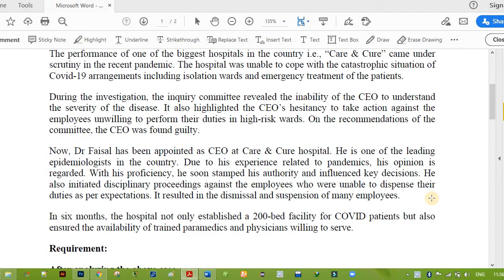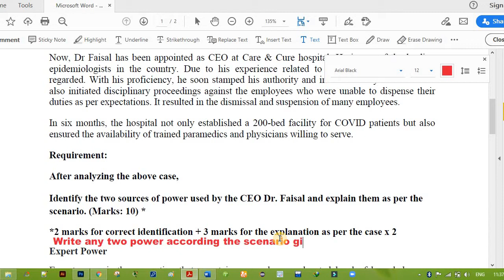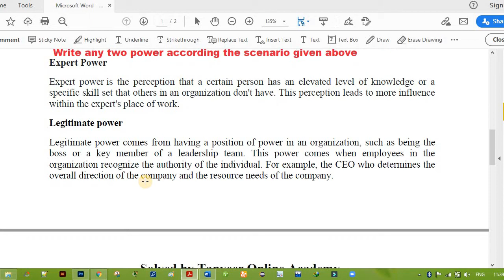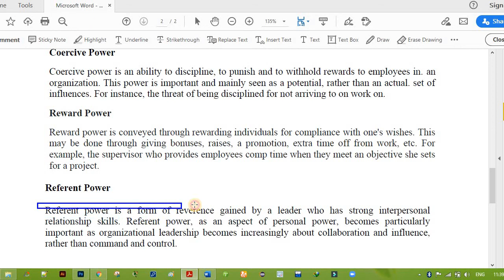MGT502 Assignment 1 Idea Solution Fall 2020 || Organizational Behavior (MGT502)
MGT502 Assignment 1 Idea Solution Fall 2020 || Organizational Behaviour (MGT502)
MGT502, MGT502 Assignment 1 solution 2020, MGT502 Assignment 1, MGT502 Assignment1 solution, MGT502 Assignment 1 solution fall 2020, Organizational Behavior (MGT502)